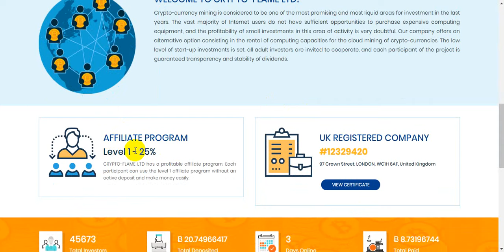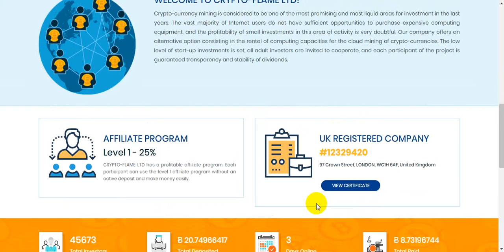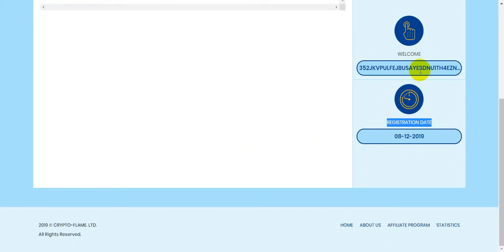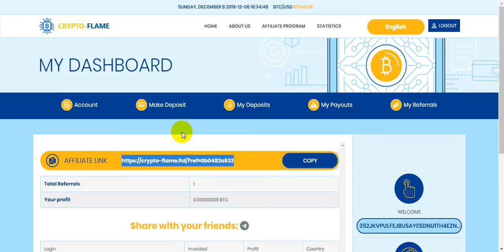Crypto-Flame.Ltd new 2x doubler site| 00day running |Crypto-flame review | kousik official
CRYPTO_FLAME  NEW 2X DOUBLER SITE , 00DAY RUNNING,LIVE PAYMENT PRUF EARN $10 TO $20 PER DAY 100% REAL - EASY WAY TO EARN MONEY ONLINE IN 2019 - HOW TO MAKE MONEY ONLINE 2019 , BEST ERANING WAY

double bitcoin instantly,double bitcoin in 1 hour

double bitcoin no minimum,

1$ investment sites 2019,1$ investment sites 2019o nline investment opportunities

best online investment sites for beginnersgenuine online investment companies

1$ investment sites 2019

invest money online and earn daily

money online with google